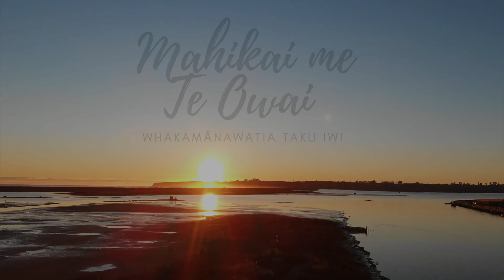Mahi Kai me Te Owai - Hī Inanga (Whitebaiting)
Gathering one of the many food sources my ancestors gathered in the days of old. Inanga (Whitebait) was and still is a delicacy for our people. It is a tāonga (Treasure) in more ways than one.

Music

O.R.A - Home/Ūkaipo
Ka Hao, Rob Ruha - 35
Stan Walker - Take It Easy